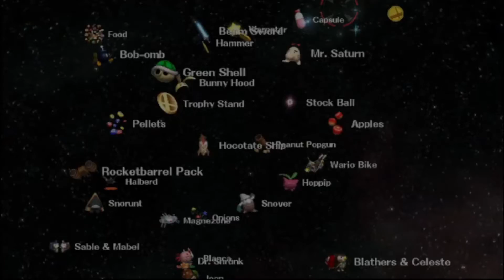SSBB classic mode with Ganondorf